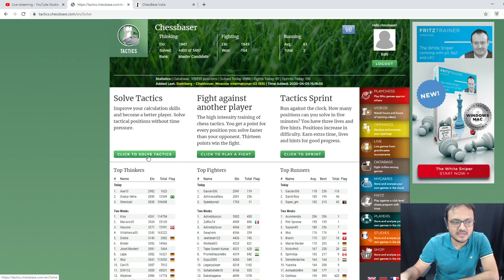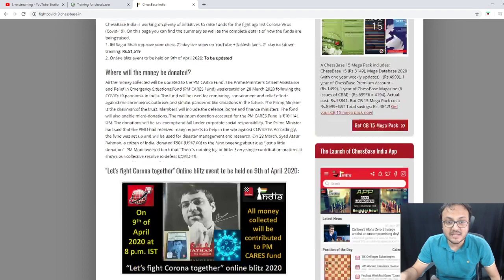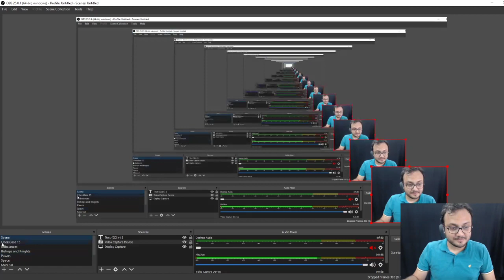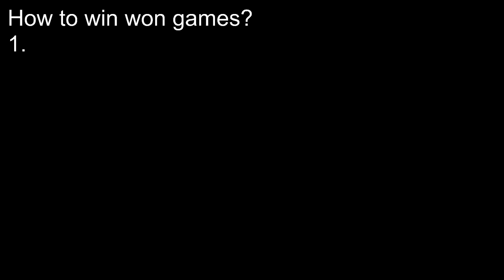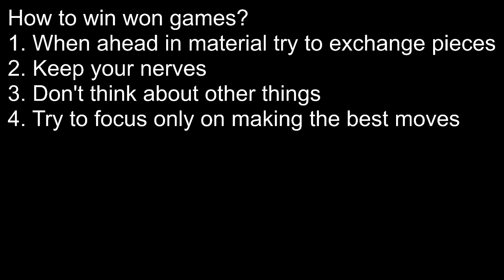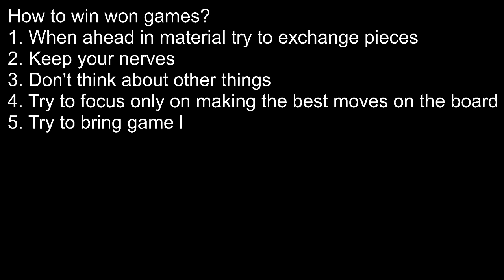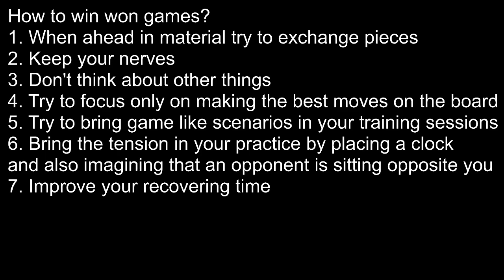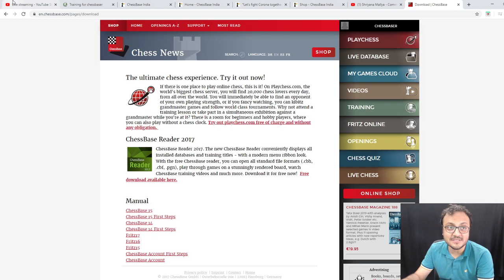Day 13/21: Improve your chess with IM Sagar Shah | How to win won games!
It's 21 day lock down in India due to the Corona virus. Well, it would be a good time, to work on getting better at chess. On day 13 of this training camp, IM Sagar Shah works with you on your tactics to get warmed up. Next up is the imbalance of Material. Sagar also speaks about the art of winning won positions.